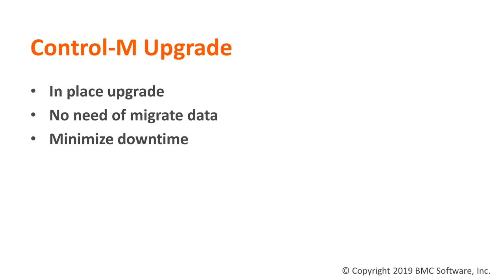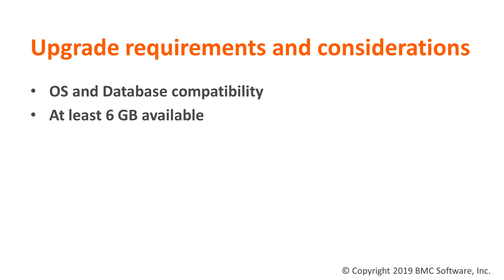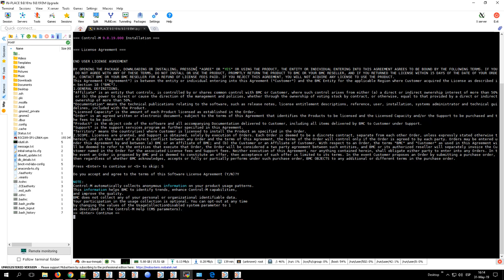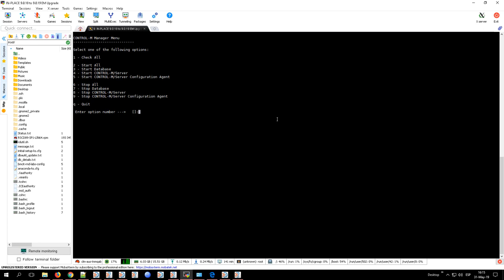Contro-M Server in-place upgrade from 9.18 to 9.19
Procedure to upgrade Control-M Server from version 9.18 to version 9.19 minimizing downtime
This video is referenced in the AMIGO Program.